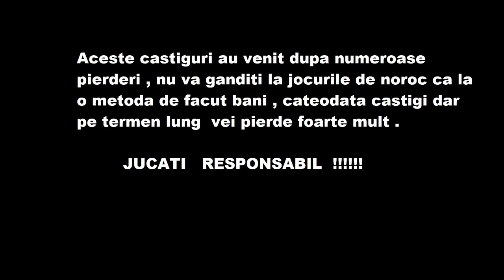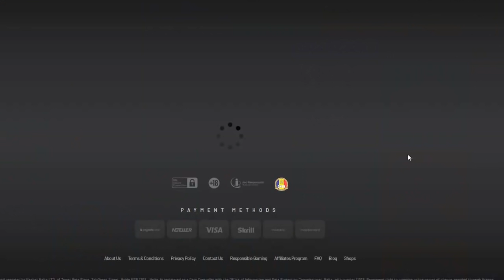10 - 25 Lei 5 Burning Hot si Ruleta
Casinouri pt cei din strainatate in primul post .
10 - 25 Lei  5 Burning Hot si Ruleta